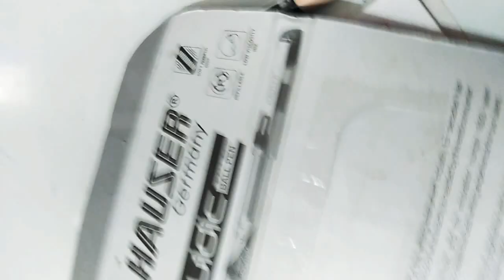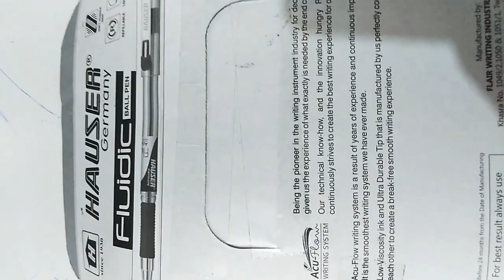Hauser Germany fluidic ball pen since 1930